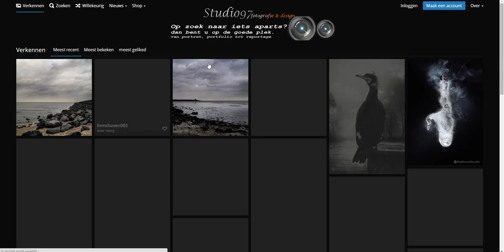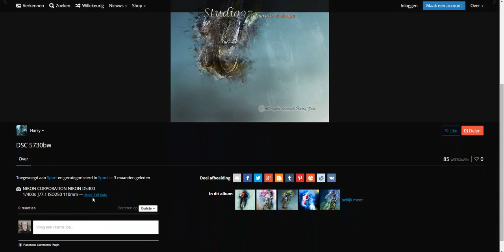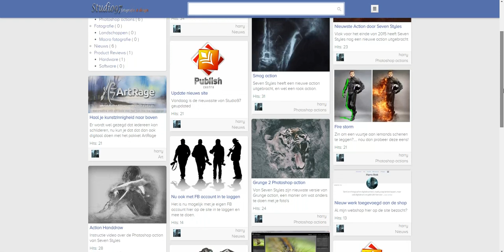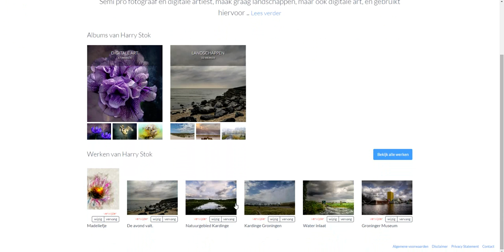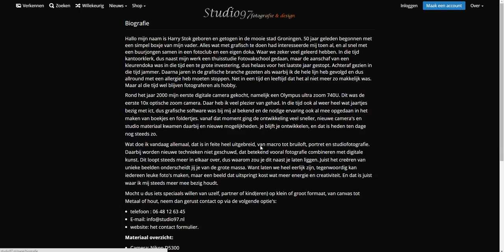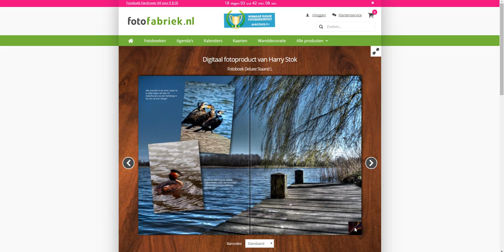studio97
Een video weergave van de site van Studio97 fotografie. het geeft de verschillende mogelijkheden van de site weer.
Deze video heeft geen audio ondersteuning, dit zal later worden veranderd.